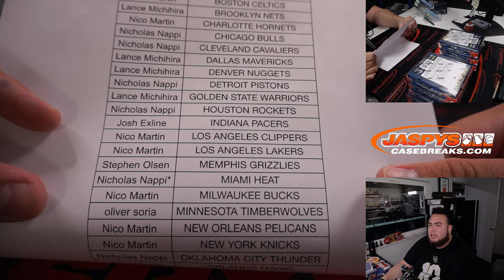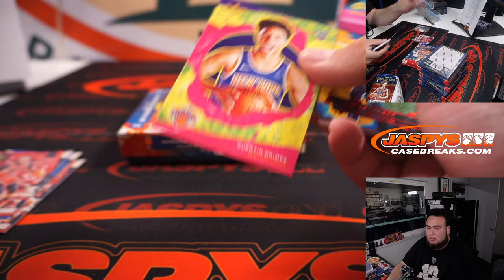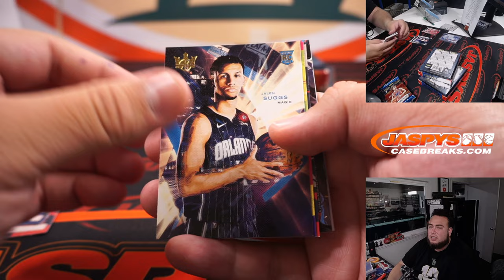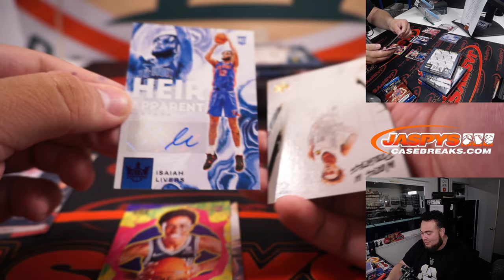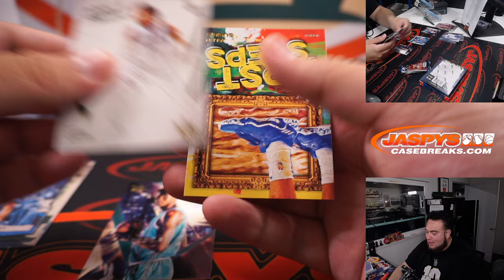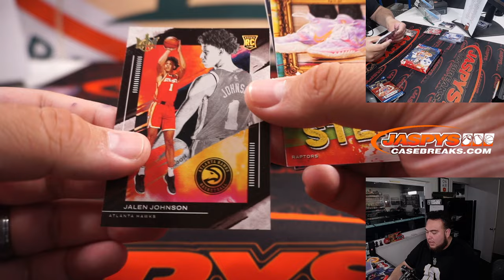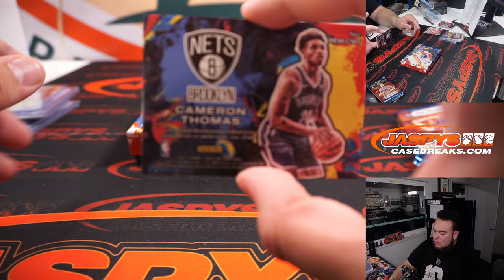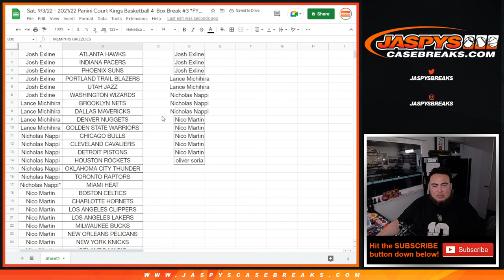Sat. 9/3/22 - 2021/22 Panini Court Kings Basketball 4-Box Break #3 *PYT*